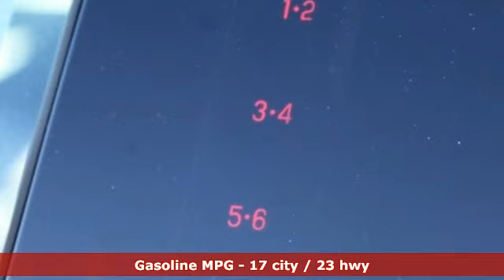New 2020 Ford Expedition Max Mt Pleasant TX Sulphur Springs, TX F8085 - SOLD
Year: 2020
Make: Ford
Model: Expedition Max
Trim: King Ranch
Engine: EcoBoost 3.5L V6 GTDi DOHC 24V Twin Turbocharged
Transmission: 10-Speed Automatic
Color: Black
Interior: Mesa/Ebony
Stock #: F8085
VIN: 1FMJK1NT7LEA02466
Agate Black 2020 Ford Expedition Max King Ranch RWD 10-Speed Automatic EcoBoost 3.5L V6 GTDi DOHC 24V Twin Turbocharged **NAVIGATION**, **PANORAMIC MOONROOF**, **REMOTE START**, **LEATHER**, **HEATED / COOLED SEATS**, **BACKUP CAMERA**, **BLUETOOTH HANDS-FREE CALLING**, **APPLE CARPLAY & ANDROID AUTO**, **ADAPTIVE CRUISE**, **3RD ROW SEATING**, **CO-PILOT360**, **BLIND SPOT SENSORS**.brbrPrice includes all rebates, incentives and dealer discounts. Price listed is the lowest available price. Does not include dealer adds, tax, title, license or fees. To qualify for all rebates and incentives, a qualified trade-in and/or financing with Ford Motor Credit may be required. All vehicles have window tint ($199), All-Weather Floor Mats ($199) and the Elliott Protection Package ($299). Trucks have a spray-in bed liner ($499). We are located just west of Titus Regional Medical Center on the I-30 frontage road. Recent Arrival! Price includes: $500 - Retail Customer Cash. Exp. 01/02/2020, $500 - Ford Credit Retail Bonus Customer Cash. Exp. 01/02/2020

Address:
2055 Burton Rd.